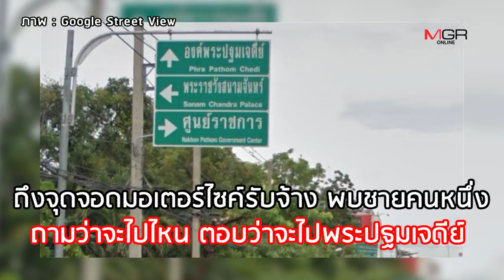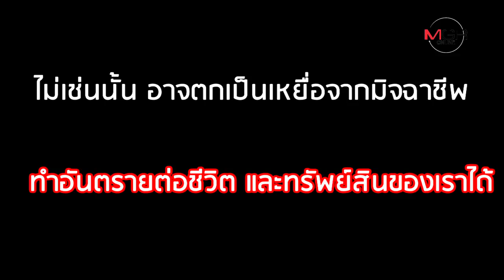พลัดหลงอย่าวางใจ! หนุ่มนครปฐม อ้างพาไปทางลัด ข่มขืนยับนักศึกษาสาว